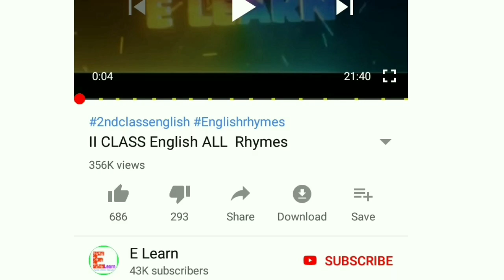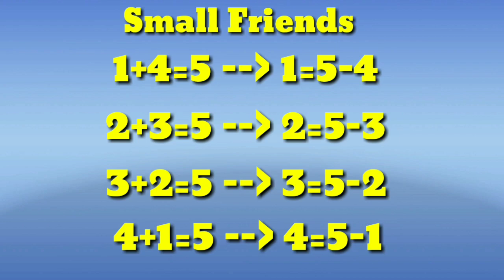Single Digit additions on Abacus Abacus tutorials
E learn is one of the best channel for AP students as well as for Teachers.It  promotes E content Mainly to PRIMARY CLASSES.